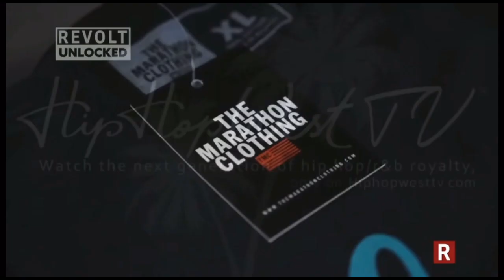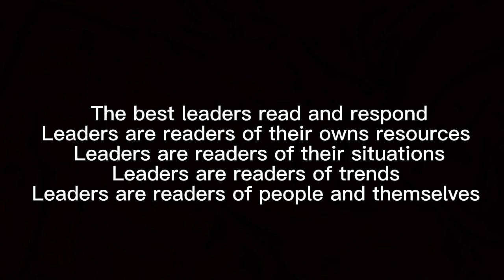How Nipsey Hussle embodies the Law of intuition- 21 Irrefutable Laws of Leadership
This is a new video series about thee 21 refutable laws of leadership by John C Maxwell with important figures in todays society. This is the first episode is featuring The prolific Nipsey Hussle, who had an incredible vision and foresight towards the future of economy and business. He showcases the Law of intuition pretty accurately throughout his life and his music.

John c maxwelljohn maxwelljohn maxwell leadershipthe marathon nipsey husslejohn maxwell motivationNipsey hussle cryptocurrencyleadership qualitiesleadership skillsdr john maxwellleadership motivationdr. john maxwellleadership trainingleadership teachingpersonal developmentjohn c. maxwelljohn maxwell interviewSelf improvement  leadership traitsleading through the darknessLeadershipwhat is intuitionpower of intuitionIntuitive